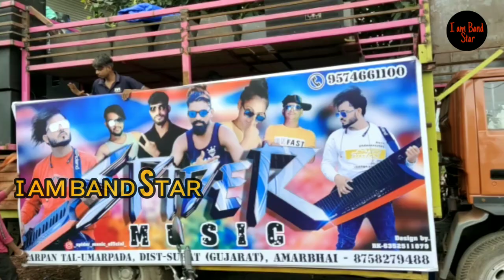LIVE | SPIDER MUSIC BEND ZHARPAN_ NEW DHAMKA